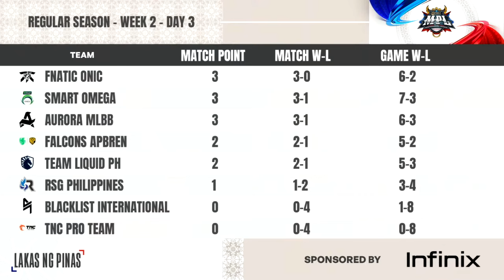Standings MPL Philippines Season 14 - MPL PH S14 Regular Season